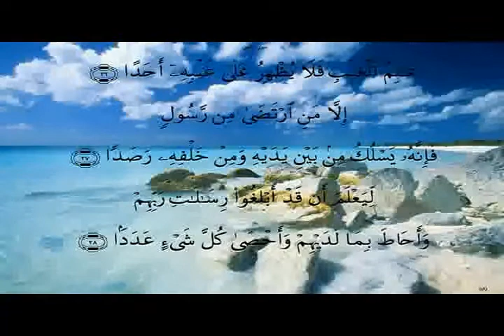ئاسمان یەک پارچە نوور: راڤەی جوزئی تەبارەک11 : سورەتی(الجن1) م. تەحسین 2017